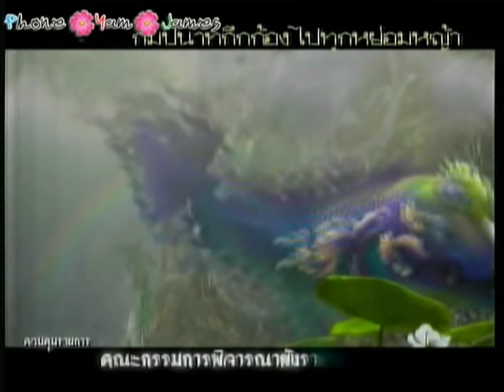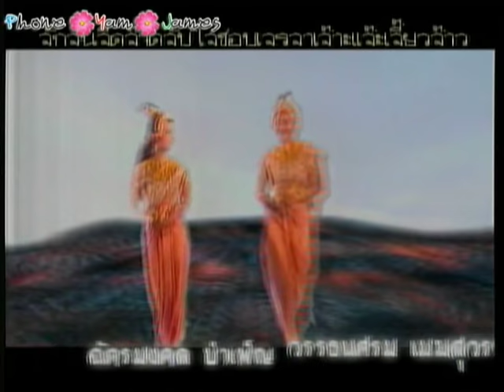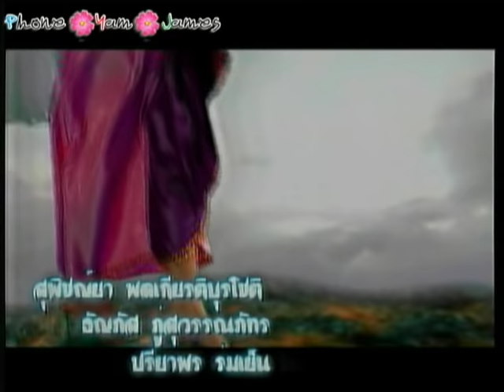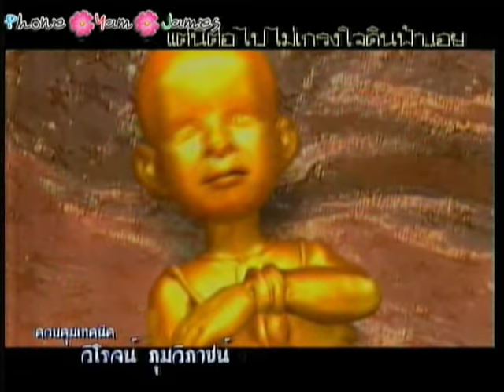ไตเติ้ลตุ๊กตาทอง-phone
ไตเติ้ลเพลงใหม่ที่มีคุณฆธาวุธออกมาหมุนซ้ายหมุนขวาอยู่ 2 วิ แค่กระพริบตาก็หายไปแล้ว...เฮ่อ...